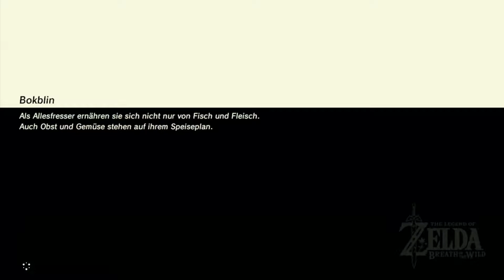Let´s Play TloZ Breath of the Wild (Blind) Part 79 Die nächsten Schreine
Erneut erkunden wir Hyrle. Auf der Suche nach diversen Schreinen.